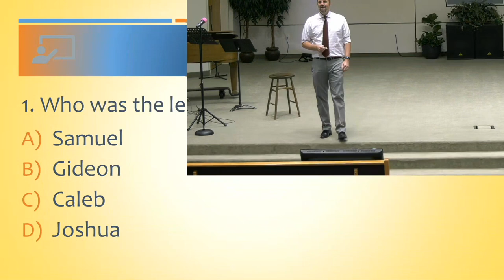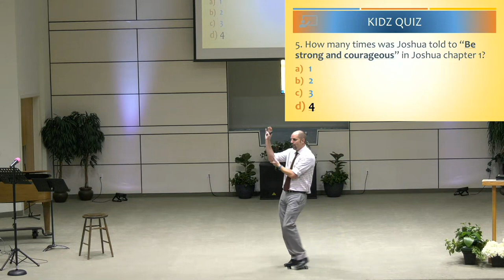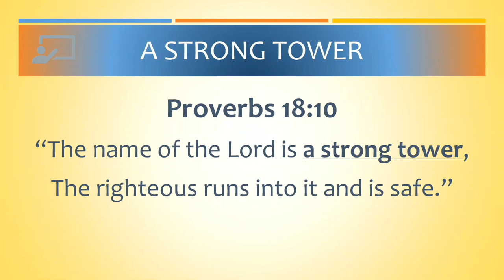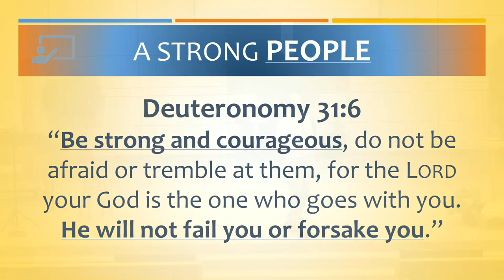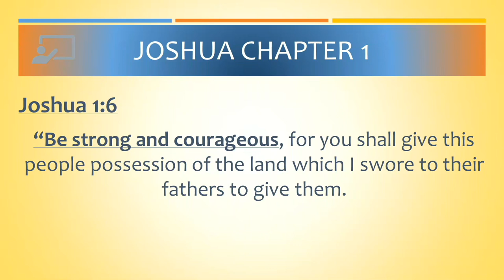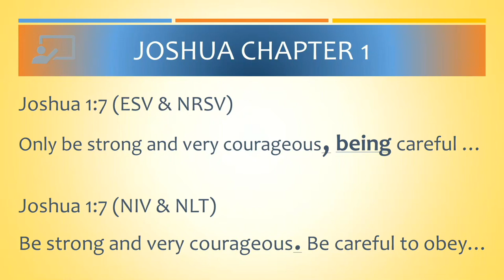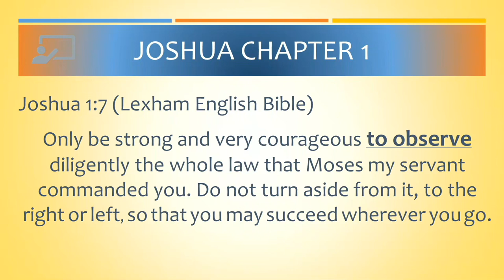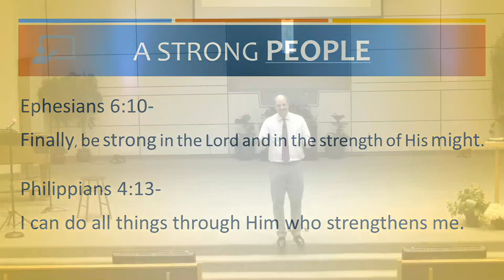Sermon: "A Strong People" - Dayv Lounsbury - September 18, 2021